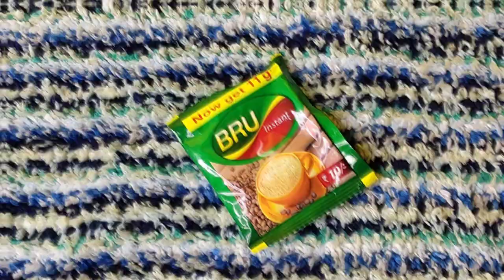How to do facial at home | Facial from natural ingredients | Skin brightening facial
Hi guy

Aaj meine facial from natural ingredients ka video share kiya he. Believe me guys is facial se aapko 100% result milega. Meine 5 steps facial ka video share kiya he usme ingredients ki quantity niche di gayi he.

step 1 - two table spoon milk and two table spoon gram flour (besan)

step 2 - half table spoon sugar, one table spoon honey and one table spoon coffee

step 3 - one table spoon aloevera gel, one table spoon honey and half table spoon lemon juice

step 4 - two table spoon fresh cream(Malai) and one pinch of turmeric powder

step 5 - two table spoon gram flour, one table spoon honey,  one table spoon coffee power and one and half table spoon milk.